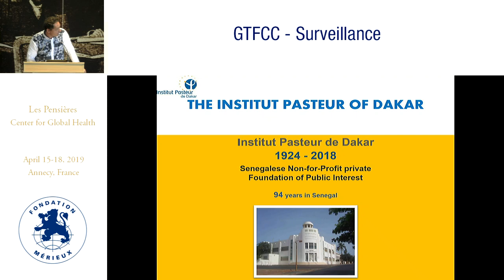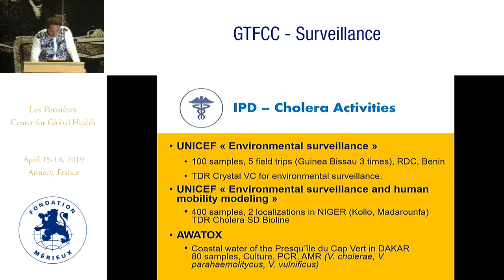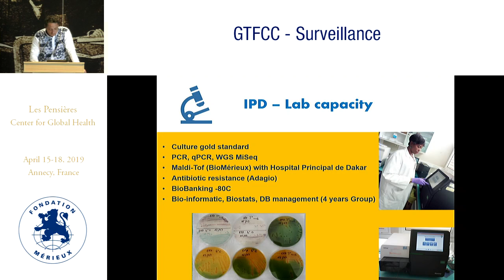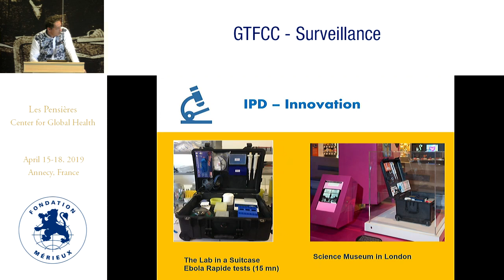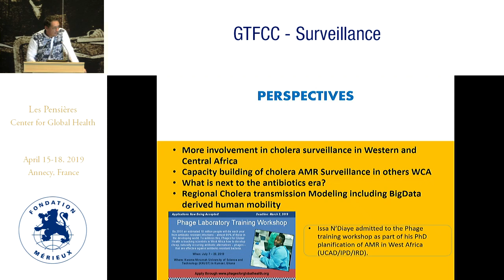IPD update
Guillaume Constantin DE MAGNY